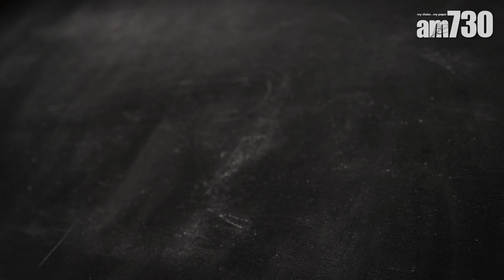【幾分鐘食得】櫻花牛奶布甸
春天係櫻花盛開嘅季節，用櫻花做甜品，留住春天的味道。

 ►布甸
日本牛乳200毫升
白砂糖50g
魚膠粉2茶匙
淡忌廉200毫升

►櫻花啫喱
鹽漬櫻花 幾朵
水100毫升
魚膠粉 半茶匙
士多啤梨糖漿 半茶匙

bmgproductionmusic